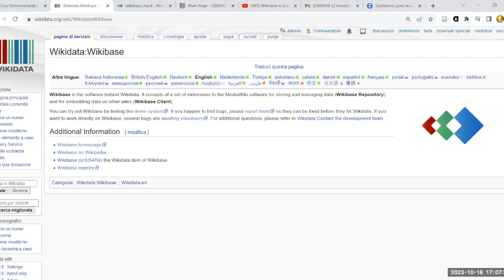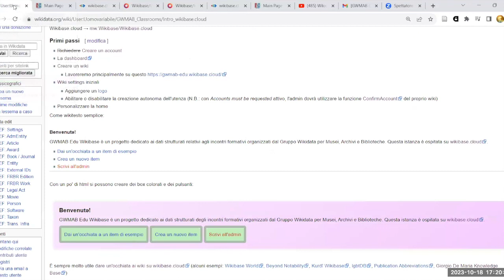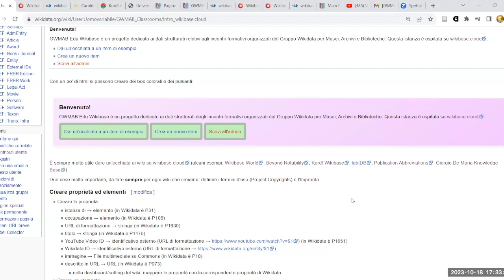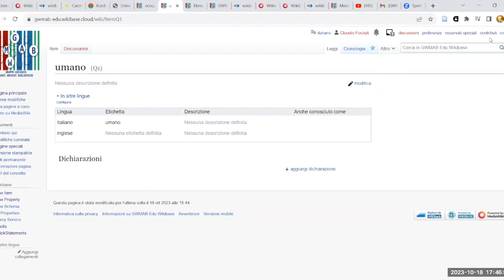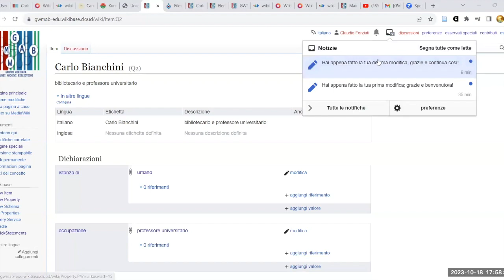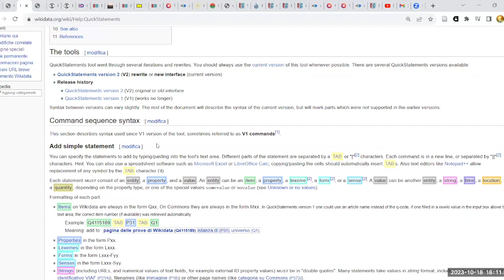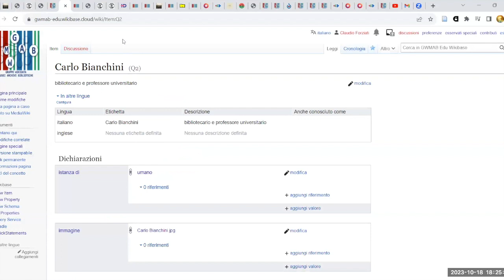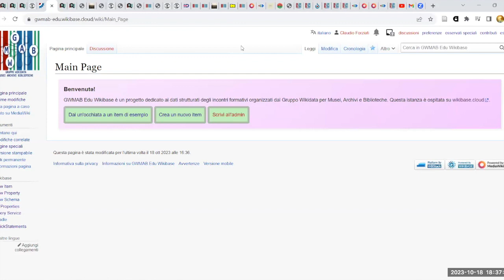Introduzione a Wikibase Cloud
Incontro con Claudio Forziati sull'uso di Wikibase Cloud; organizza il Gruppo Wikidata per Musei, Archivi e Biblioteche